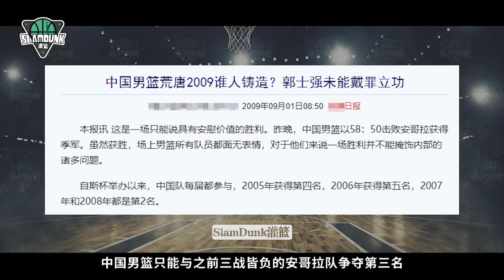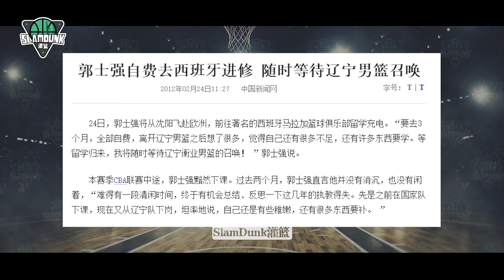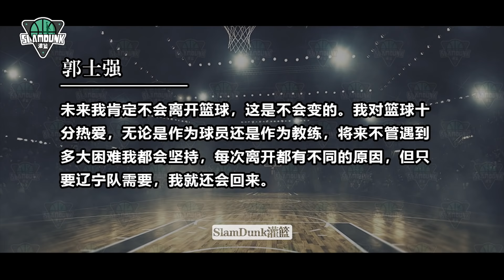【郭士强】把辽宁男篮从降级球队带上CBA总冠军，辽篮功勋主帅的成长之路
他是在位时间最长的辽宁男篮主帅，也是第一位帮助辽宁捧起CBA总冠军和全运会冠军的主教练